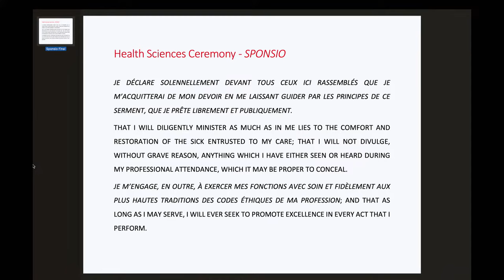Spring Convocation 2023 - Health Sciences A